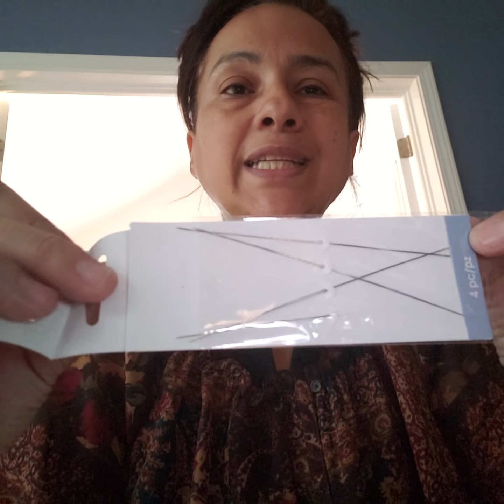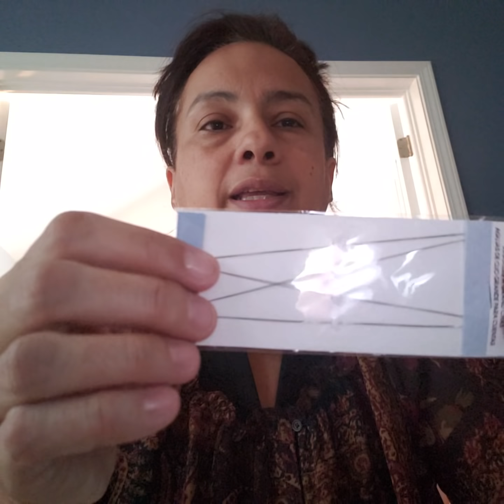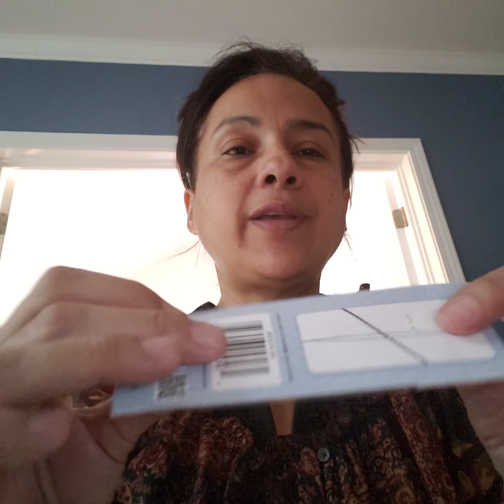NOVIDADE-ASSISTAM ESSE VIDEO E DEIXE SEU COMENTÁRIO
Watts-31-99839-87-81